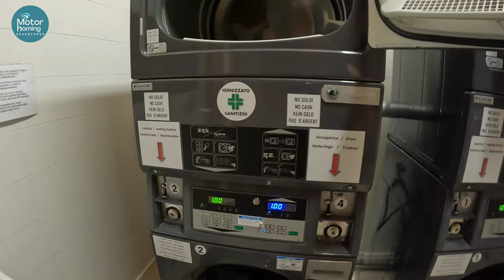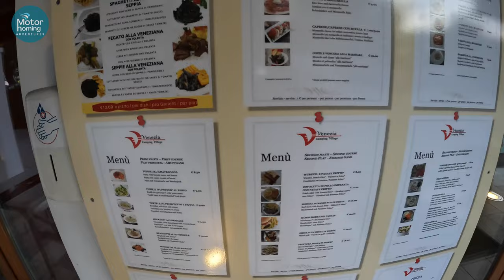A Motorhome Trip from Wales to Croatia PART 5 - Lake Garda to Venice, Italy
After a couple of days at Camping Fornella we made the relatively short journey to Camping Venezia Village just very near to Venice city and a very short bus ride into this amazing city.

The site cost us about £33 per night so not the cheapest but soooo handy for Venice itself with a bus stop within 200m and a 10 minute ride to Venice centre where all the fun starts !!

Look out for our film of our tour round Venice itself with some beautiful scenery, boat rides, gondola ride and more !!